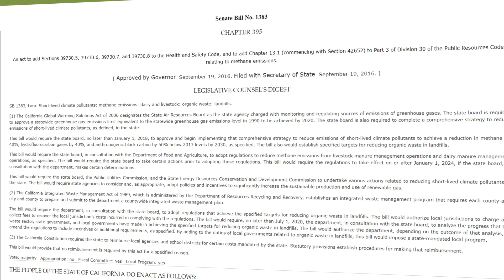Organic Waste Recycling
There is a new statewide law aimed at reducing emissions that will  effect everyone in California, mainly by changing the way trash is sorted and collected.

Learn how new recycling requirements from California Senate Bill 1383 will affect residents and businesses of unincorporated San Bernardino County in this video.

Find out more about Organic Waste Recycling at OrganicWasteRecycling.sbcounty.gov.